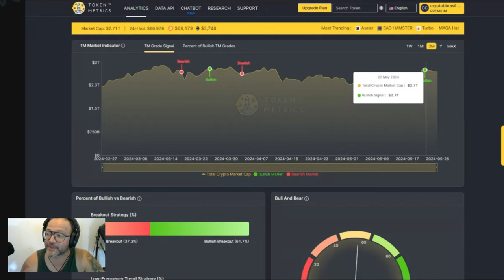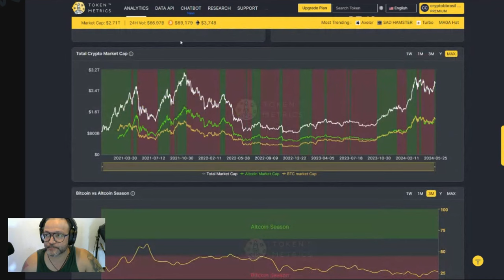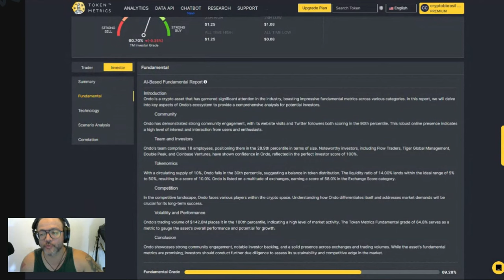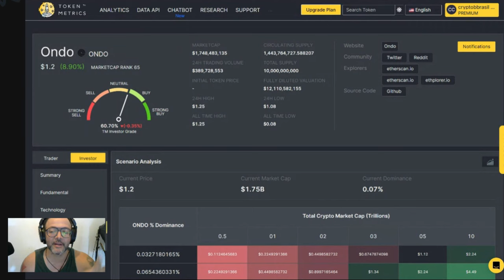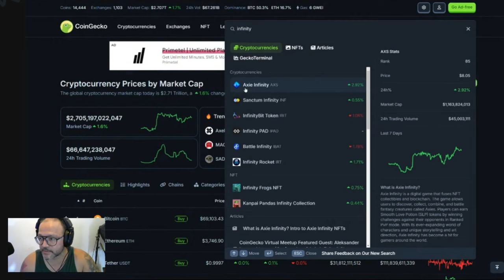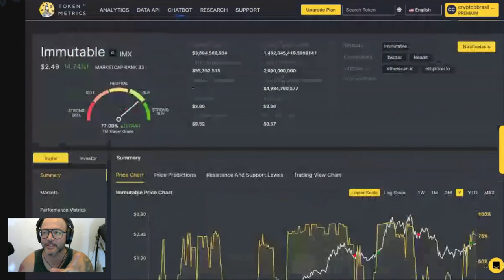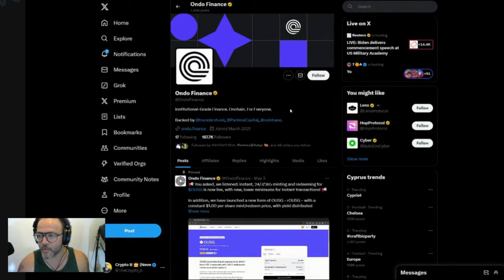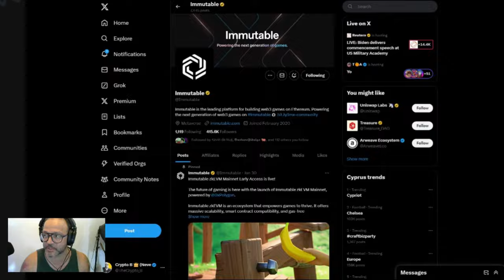RWAs and Gaming can be the next 100X Crypto to explode in the market? 3 altcoins that i believe so